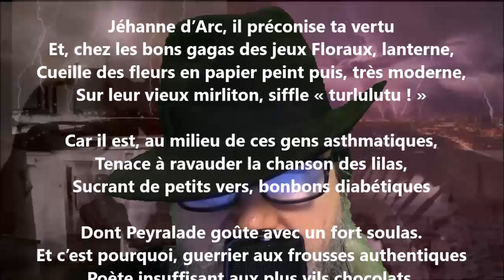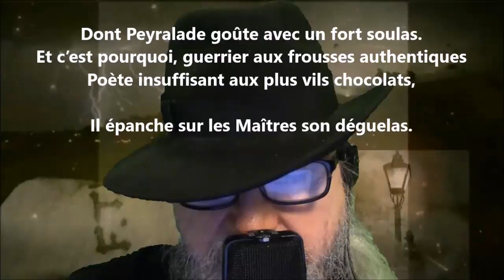Mainteneur ès jeux floraux - Laurent Tailhade lu par Yvon Jean